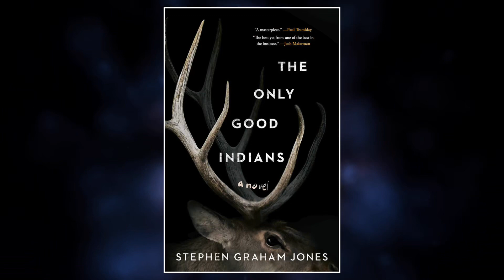SFF180 🦌 ‘The Only Good Indians’ by Stephen Graham Jones ★★★★★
Four Blackfeet Indian men are stalked by the vengeful spirit of a mother elk whose herd they slaughtered ten years before in this deeply felt and brutal horror opus.

Support SFF180!

► My written review of THE ONLY GOOD INDIANS: [LINK COMING]